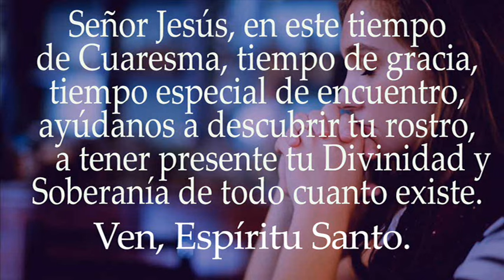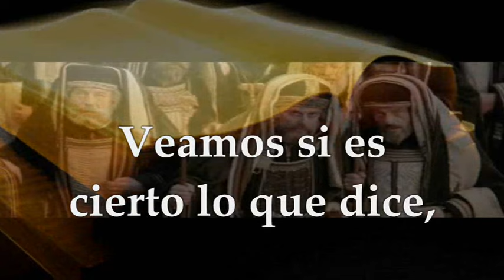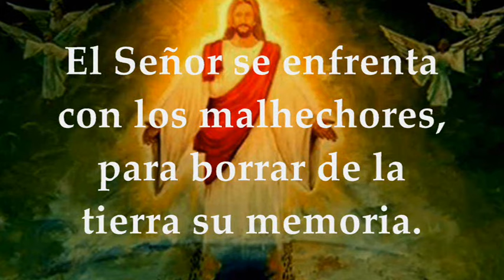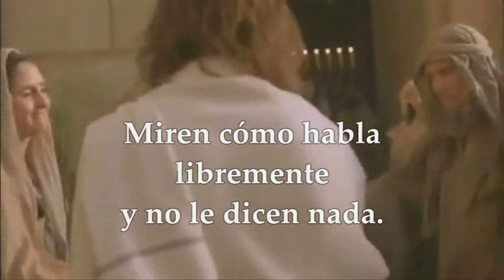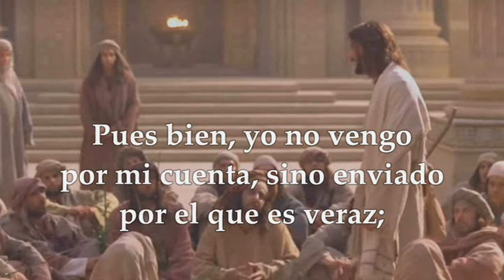JUAN 7, 1-2. 10. 25-30 EVANGELIO VIERNES 15 DE MARZO DE 2024 | VIERNES CUARTA SEMANA DE CUARESMA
EVANGELIO Y LECTURAS SANTA MISA VIERNES 15 DE MARZO DE 2024 VIERNES CUARTA SEMANA DE CUARESMA CICLO B. Primera Lectura: Del libro de la Sabiduría 2,1a.12-22 Salmo 33,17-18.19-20,21.23 R/. El Señor está cerca de los atribulados Santo Evangelio según san Juan 7,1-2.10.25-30.